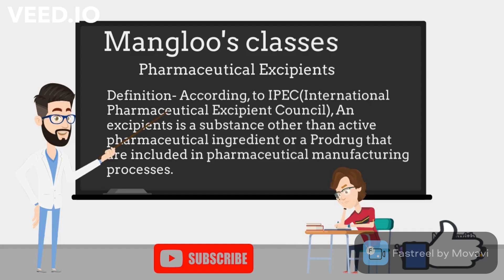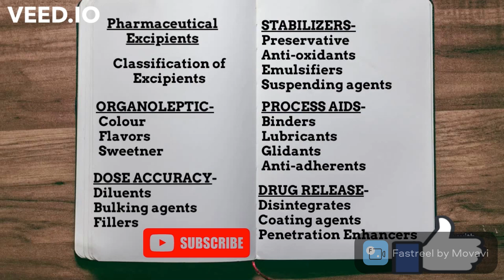PHARMACEUTICAL EXCIPIENTS (PART 1) || THE INTRODUCTION...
This video gives an idea about the pharmaceutical excipients. it's a introductory part of pharmaceutical excipients, in latter video's you will find the details about the  individual excipients.